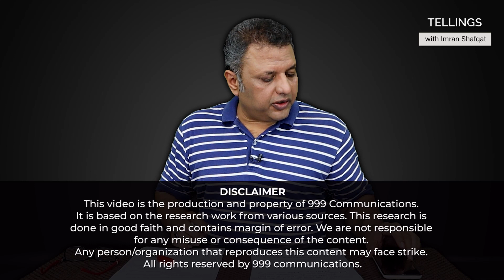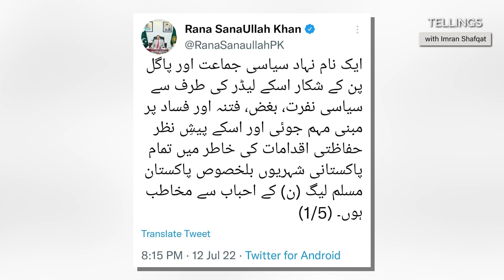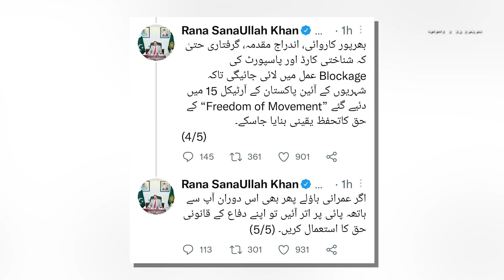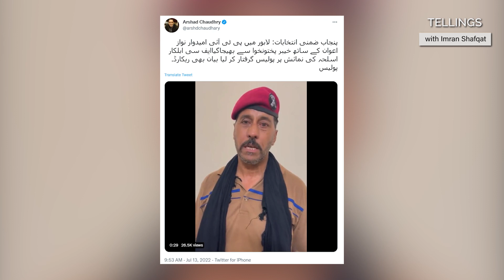Rana Sana Ullah nay "Youthion" ka elaj dhoond lia | Farah gogi kay khilaf case | agli bari kis ki ??